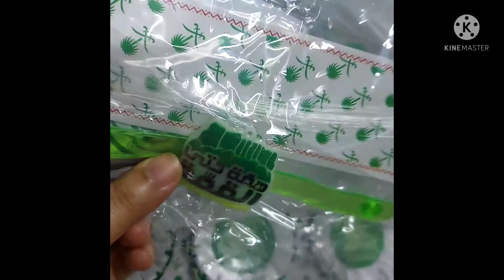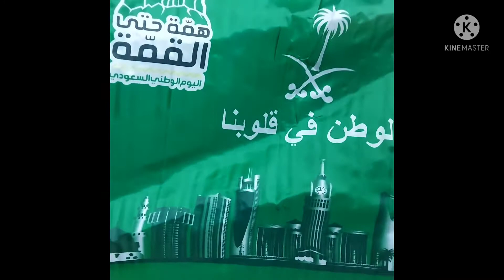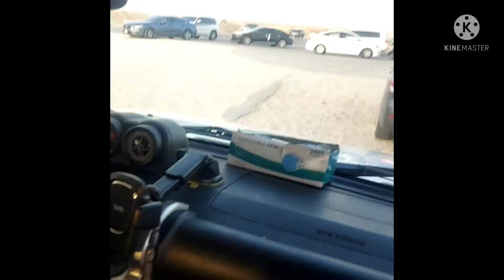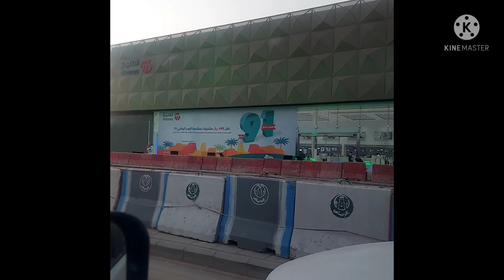আজ ছোট মেয়ের জন্য আব্বু কি নিয়ে আসলো